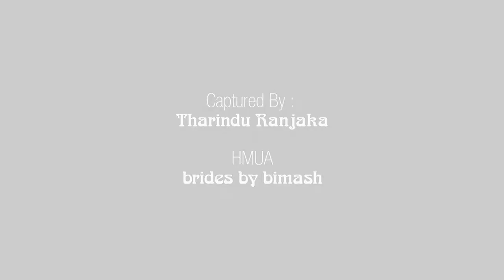01 Dinushika & DInuth Slide Show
Original song credits by

Artist - Ruwan Hettiarachchi & Umara Sinhawansa
Lyrics - Marlon Ranasinghe
Music and Melody - Chathura Prasad Perera
Music Arrangements and all Instruments - Sugath Hettiarachchi
Soprano Saxophone - Eshan De Silva
Recording Mixing and Mastering- Chathura Prasad Perera @ Perfect Studio